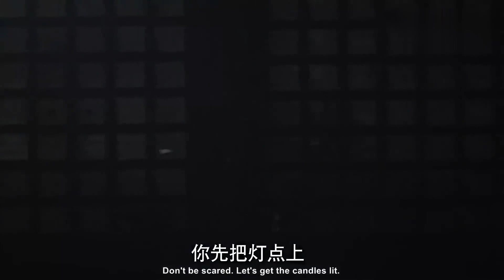【💖阿箬侍寢】太香艷！阿箬狐媚滾到皇上身上，寬衣解帶讓渣龍夜夜欲罷不能！【Legend of RuYi】周迅